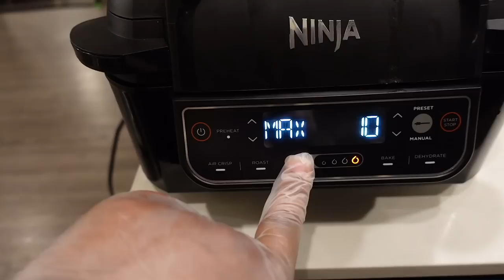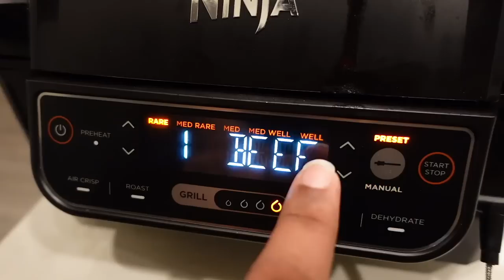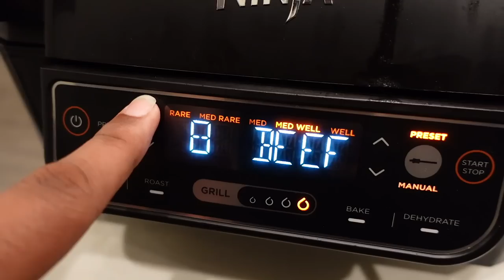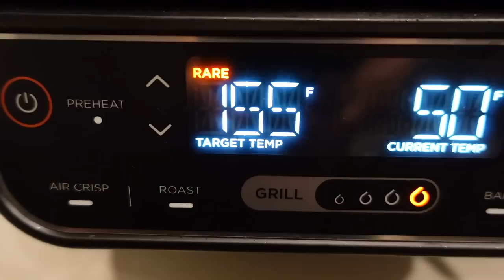VLOGTOBER DAY 4:MAKING THE BEST CHEESEBURGERS• LITE CLEANING•TRYING TO BALANCE 2 CHANNELS| DameDash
WASSUP DAME GANG IN TODAY'S VLOGTOBER DAY 4:MAKING THE BEST CHEESEBURGERS• LITE CLEANING•TRYING TO BALANCE 2 CHANNELS| DameDash

Ninja foodi air fryer

Please send to:
Lifewithdamedash

                                                             F A Q
◦ AGE: 32
◦ RACE: Black
◦ CAMERA: sony zv1